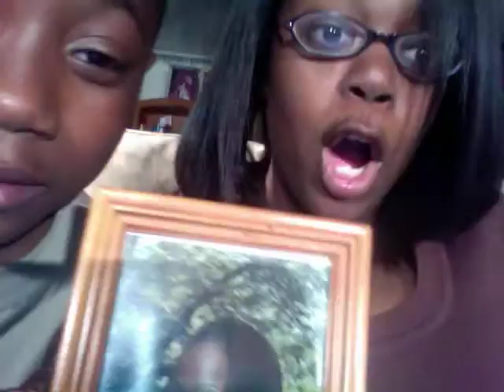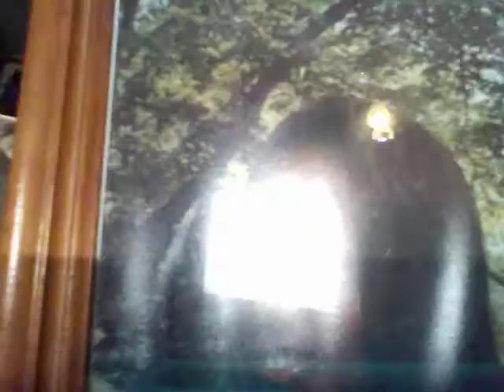Vote for Marvelyn Brown